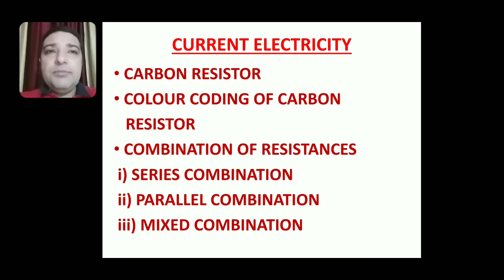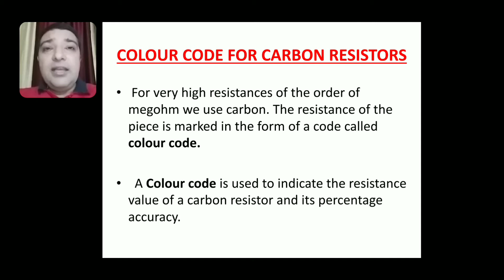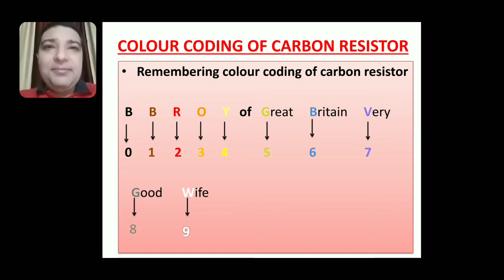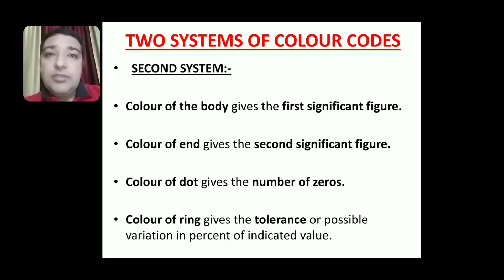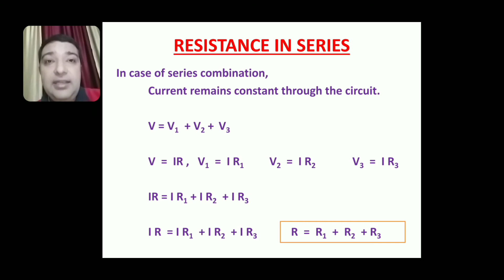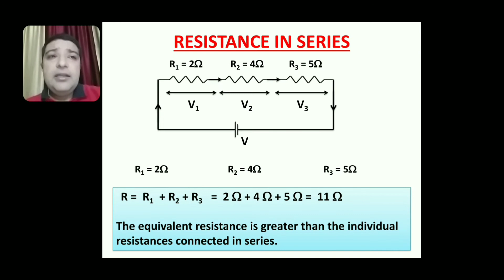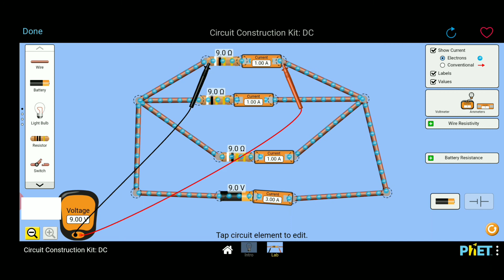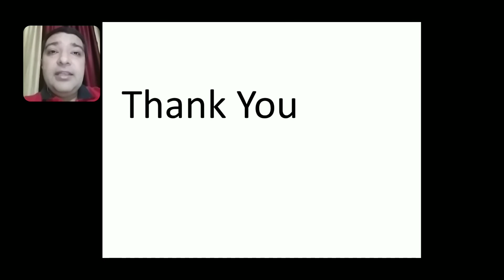Current Electricity Lecture 3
Colour Coding of Carbon Resistor